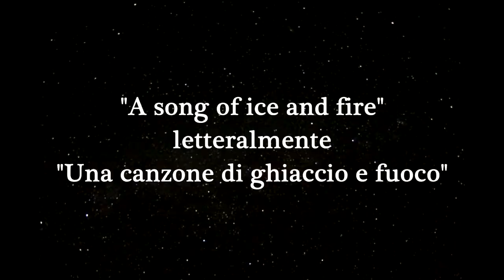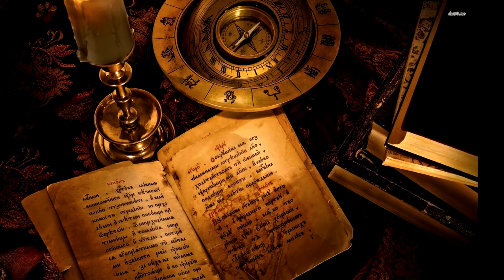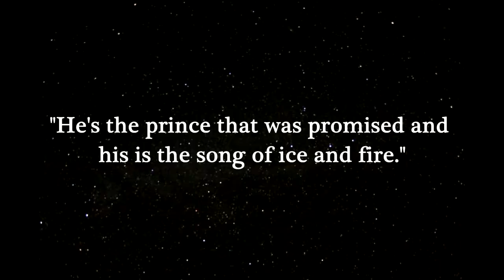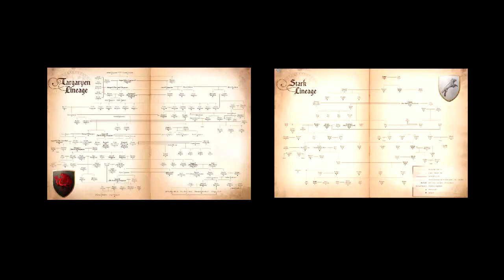La Canzone del Ghiaccio e del Fuoco (parte 2)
Ecco la seconda parte della mia teoria/spiegazione "La canzone del ghiaccio e del fuoco". Buona visione!
Se vi siete persi la prima parte la trovate nelle schede (in alto a destra).

N.B.